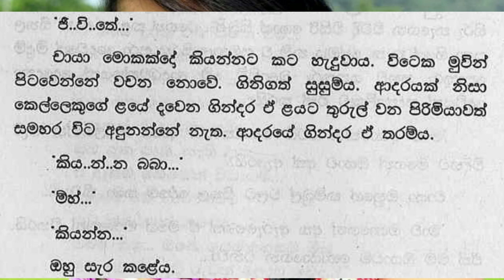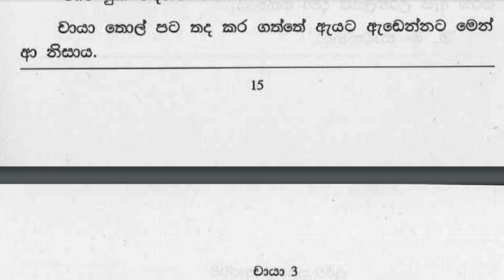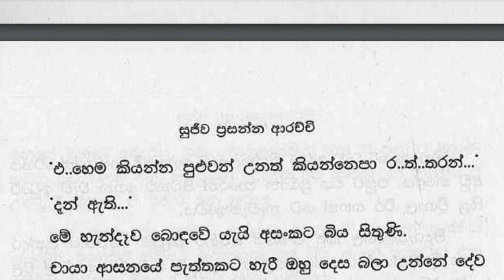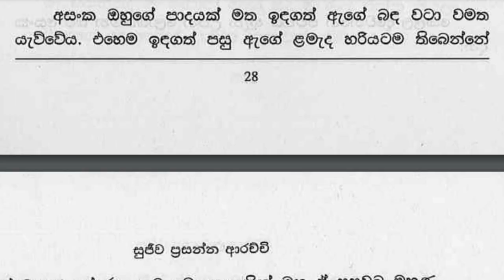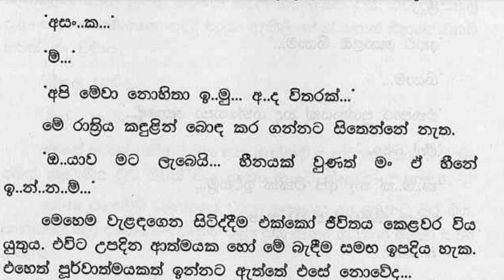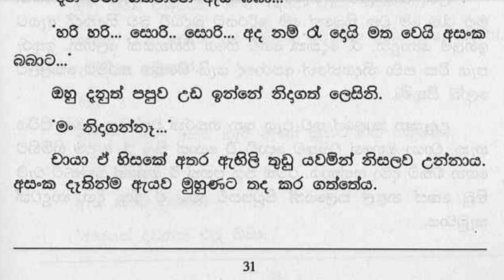😊 චායා - Chaya 65 ❤ |පෙරදා රැයේ ඔහු ආදරයෙන් සිපගත් මුහුණ රතු වී තිබුණි.|Vish Novels| Sinhala Novels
කතාවෙන් බිඳක්: චුට්ටකින් එන්න. මං නාවන්නම්...”
ඇය ඔහුගේ ගෙළ සිපගෙන නාන කාමරයට ගියාය. නාන කාමරයට ගියවනම චායා බැලුවේ එහි වූ කැඩපතේ ඇඳී තිබූ තමාගේම චායාව දෙසය.
පෙරදා රැයේ ඔහු ආදරයෙන් සිපගත් මුහුණ රතු වී තිබුණි.
වෙනදාට ගෙදර කැඩපතින් දකින මුහුණ නොවේ මේ තියෙන්නේ...
ආදරයේ ප්රථම සීරුම් පහරින් තුවාල වූ කෝමල මුහුණ හෝදන්නට පවා ඇයට ලෝබ සිතුණි.
පෙරදා රැයේ ඔහු තමාව රැක්කේ කොතරම් ආදරයකින්ද...

A bit of the story: Come for a while. I will take a bath...”
She kissed his neck and went to the bathroom. As soon as she went to the bathroom, she looked at her own figure in the mirror.
The face he had kissed so lovingly the night before was red.
This is not the face you see in the mirror at home...
She felt greedy even to wash the tender face that was wounded by the first scratch of love.
How much love did he save himself the night before...

😊 චායා - Chaya 65 ❤ |පෙරදා රැයේ ඔහු ආදරයෙන් සිපගත් මුහුණ රතු වී තිබුණි.|VishwaNovels| Sinhala Novels

Time Codes
0:00 - Intro
0:11 - Love Story
26:41 - End